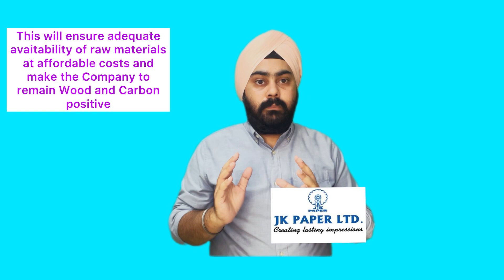JK Paper: Less than 10 PE